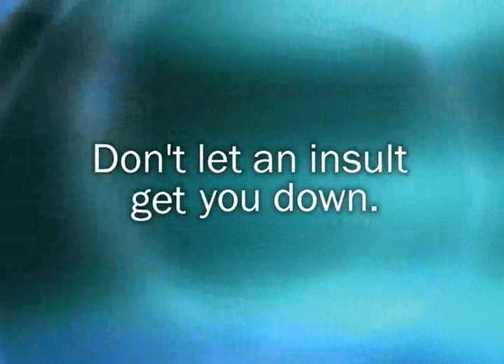Spotlight on City Schools - September 2018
Highlights of 2018 Roanoke City Public Schools Convocation Ceremony.